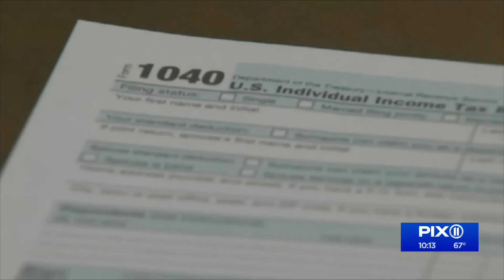Child tax credits, filing extensions, unemployment: Key tax info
Tax returns must be filed by May 17. One expert breaks down key info.